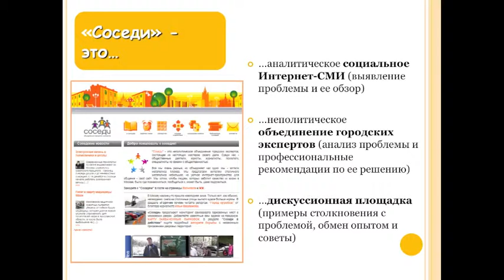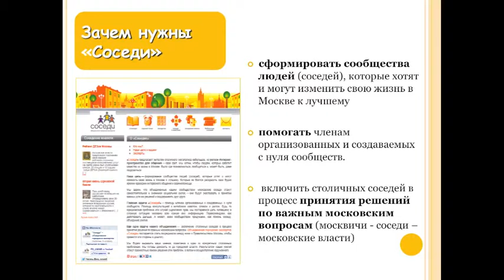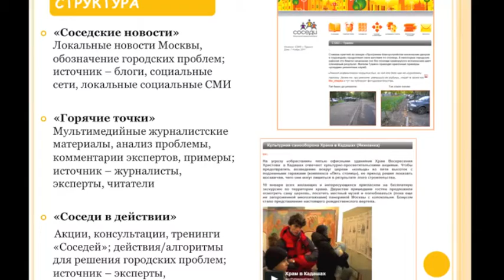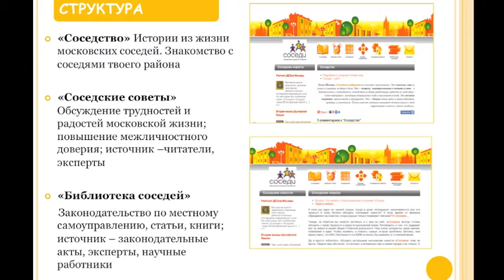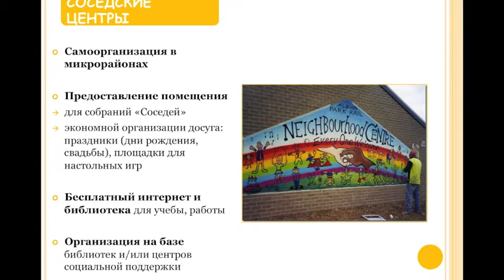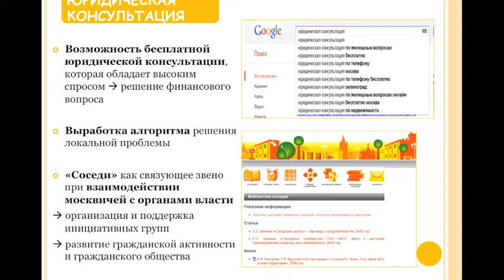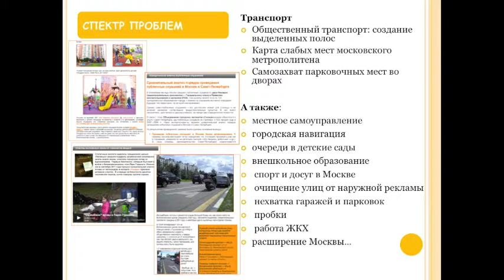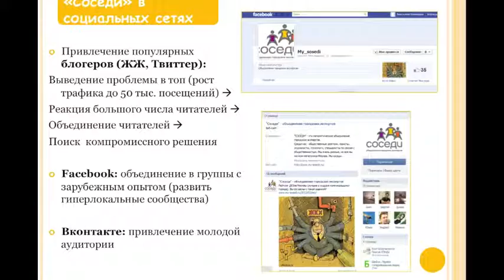Презентация проекта Соседи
Презентация проекта "Соседи"  11 июня в рамках VII Московского Международного Открытого Книжного фестиваля в ЦДХ